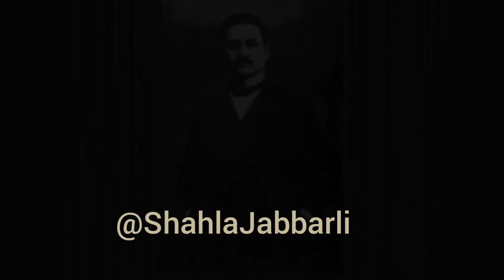M.Ə.Rəsulzadənin həbs edilməsi və sürgünə göndərilməsi planının iflası.